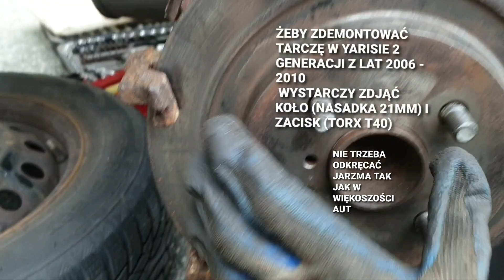WYMIANA TYLNEJ TARCZY HAMULCOWEJ TOYOTA YARIS 2 2006 - 2010. Rear disc brake replacement change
1. REMOVE WHEEL WITH 21 MM
2. REMOVE ONLY THE BRAKE CALIPER WITH TORX T40